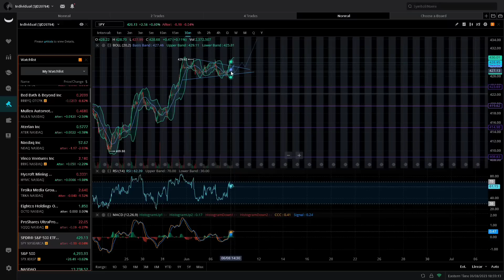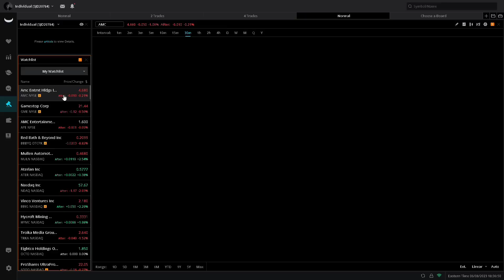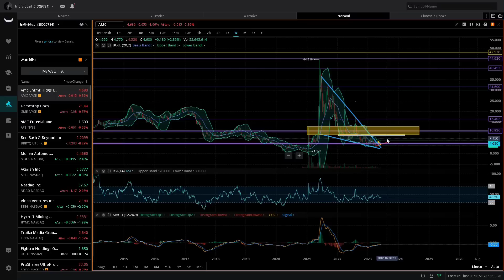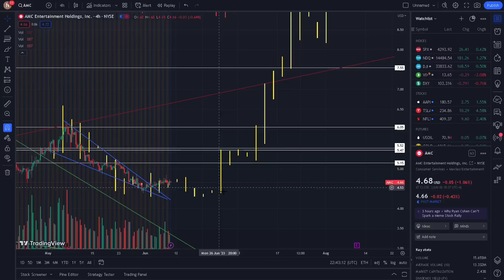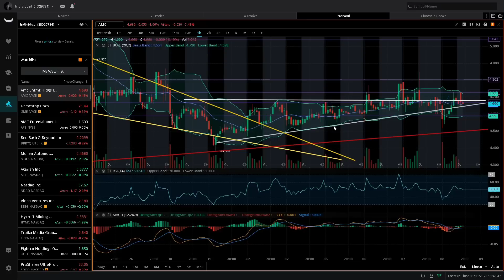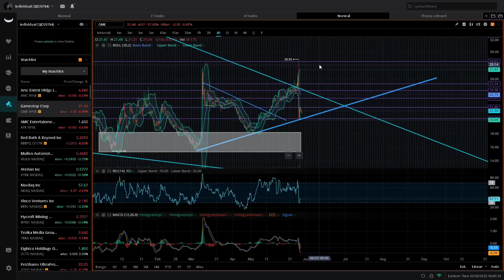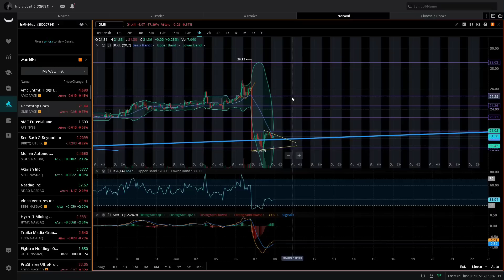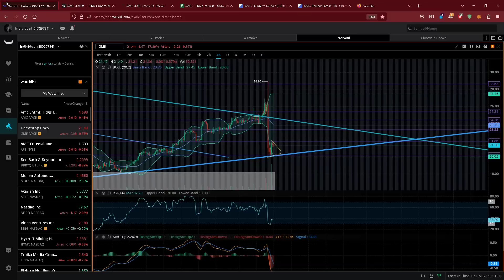The Truth About AMC & GME Why We Couldn't Squeeze Before Now "AMC T.A & D.D Must See Update!"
in this video I look at amc and gme stock I explain why we couldn't squeeze before why these original amc youtubers were lying or didn't understand and why a squeeze is actually a reality now hopefully by the end of this video you understand as me and are as convinced as me in this play this video is not financial advice subscribe for more stock and crypto based content and please do your own research and technical analysis before buying any stock or crypto assets.

to goto my Twitter page ask me about my discord